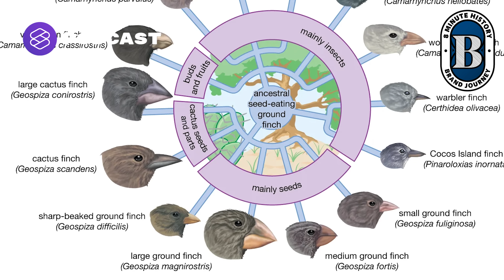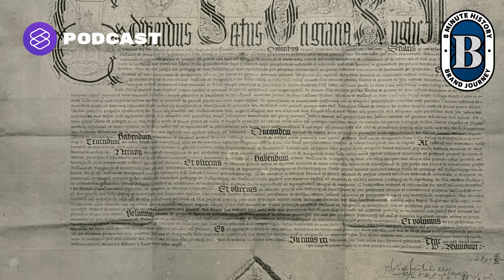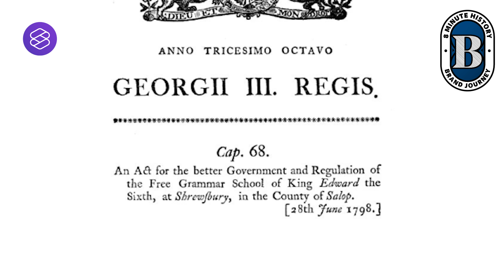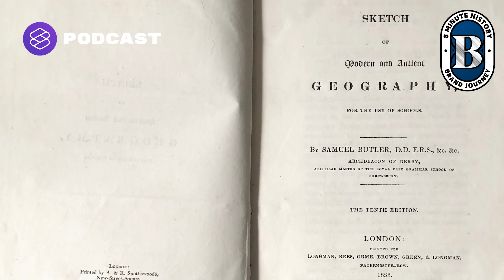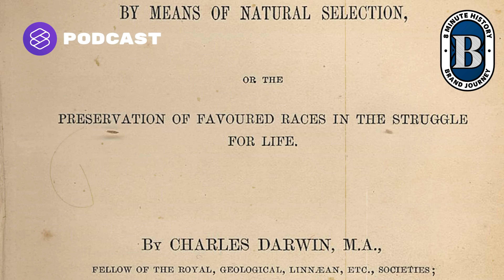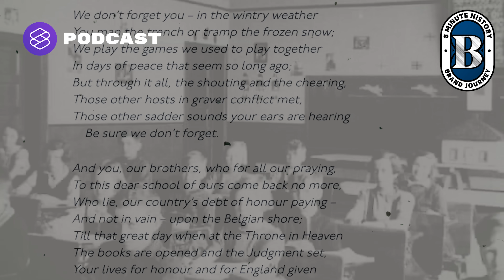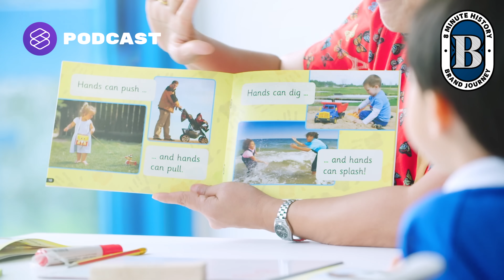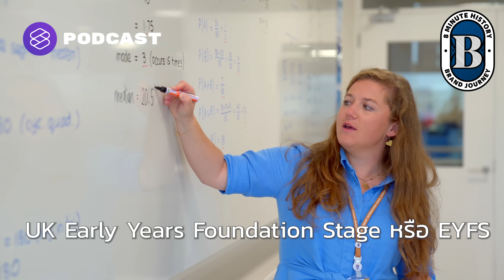Shrewsbury School มรดกการเรียนรู้ 470 ปีจากราชวงศ์ทิวดอร์ | 8 Minute History EP.236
Early Bird 2,500 บาท (ราคาเต็ม 3,990 บาท)

🔥 เข้างานได้ทั้ง 3 วัน
🔥 รับสิทธิ์ดูย้อนหลัง ฟรี!
🔥 จำนวนจำกัด 1,000 ใบ

8 Minute History เอพิโสดนี้เรียงหมุดหมายสำคัญของประวัติศาสตร์โลกควบคู่ไปกับพัฒนาการของ ‘Shrewsbury School’ มรดกทางการศึกษาที่มีจุดเริ่มต้นจากราชวงศ์ทิวดอร์แห่งอังกฤษเมื่อเกือบ 500 ปีก่อน สู่สถาบันการศึกษานานาชาติชั้นนำทั้งในสหราชอาณาจักรและประเทศไทยในปัจจุบัน อีกทั้งยังเป็นแหล่งผลิตบุคลากรคนสำคัญของโลกอย่าง ‘ชาร์ลส์ ดาร์วิน’ เจ้าของทฤษฎีวิวัฒนาการ รวมถึงห้องสมุดที่รวบรวมเรื่องราวสำคัญของประวัติศาสตร์โลกเอาไว้ในสถาบันการศึกษาแห่งนี้ด้วย

มรดกทางการเรียนรู้จากรั้วสหราชอาณาจักร สู่การพัฒนาการศึกษาในประเทศไทย จะมีเรื่องราวที่น่าสนใจอย่างไร ติดตามได้ในเอพิโสดนี้

Time Index
00:00 เริ่มรายการ
01:23 การก่อตั้ง Shrewsbury School
04:30 ศิษย์เก่าคนสำคัญ
05:27 อังกฤษท่ามกลางสงครามโลก
08:30 Shrewsbury School ในประเทศไทย